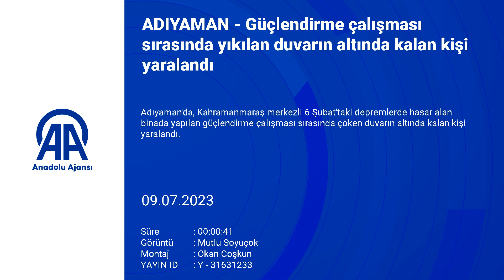Güçlendirme yaparken yıkılan duvarın altında kaldı